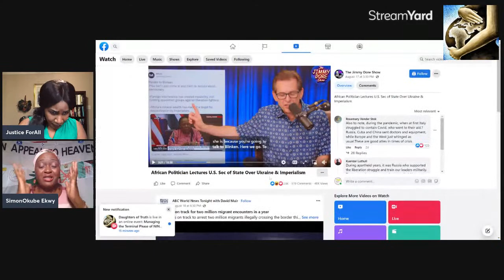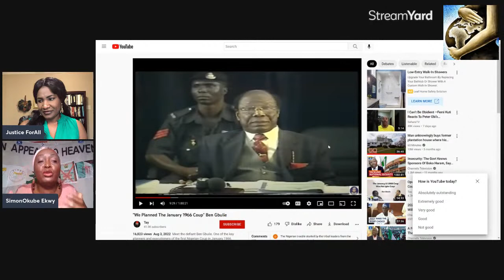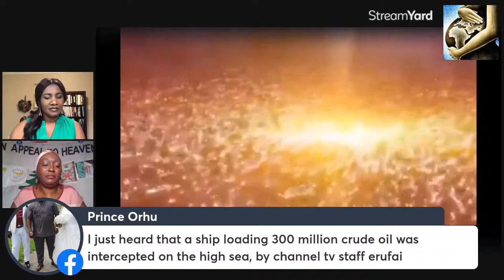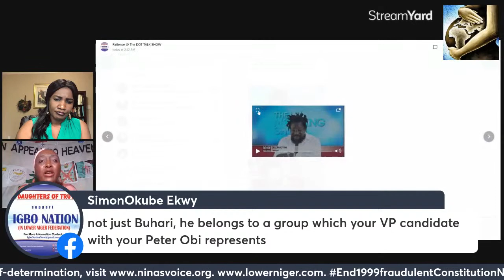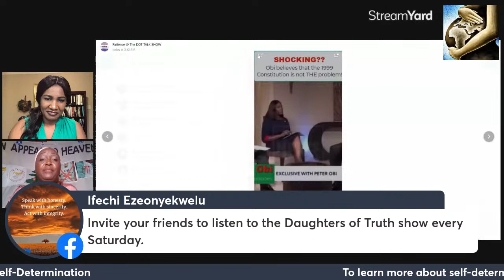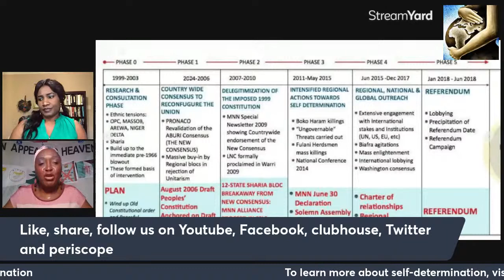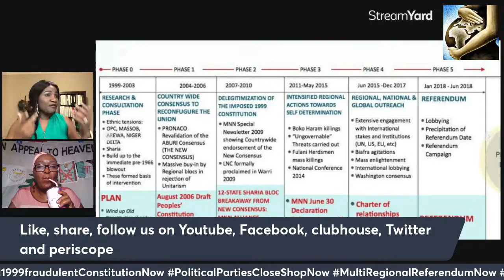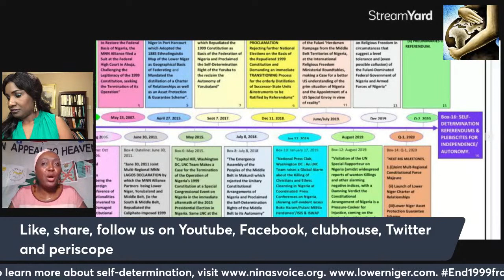Managing the Terminal Phase of NINAS Successful Joint Jailbreak Strategy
Topic:Managing the Terminal Phase of NINAS Successful Joint Jailbreak Strategy